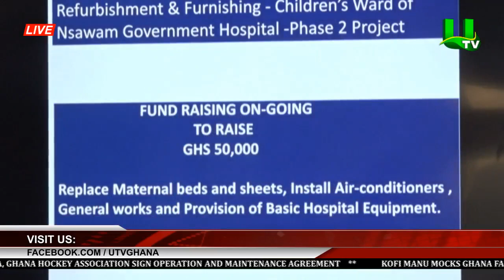Rotary Club Of Accra - Labone Launches 20th Anniversary